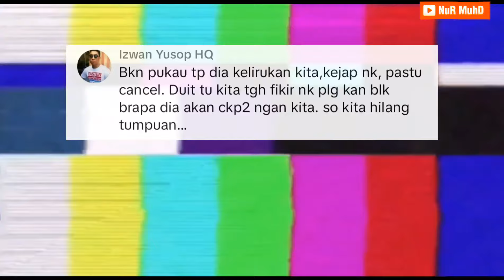KEJADIAN PUKAU DI KEDAI MAKAN‼️MUJUR AKAK TUDUNG HITAM PERASAN